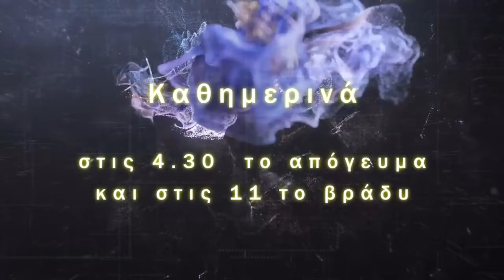ΙΛΛΥΡΙΑ WEB TV ΑΠΕΝΕΡΓΟΠΟΙΗΜΕΝΗ Η ΑΕΡΑΜΥΝΑ ΕΓΚΛΗΜΑΤΙΚΗ ΑΜΕΛΕΙΑ Ή ΣΚΟΠΙΜΗ ΔΟΛΙΟΦΘΟΡΑ ;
12 Μαΐ 2022  ΑΠΕΝΕΡΓΟΠΟΙΗΜΕΝΗ Η ΑΕΡΑΜΥΝΑ : ΕΓΚΛΗΜΑΤΙΚΗ ΑΜΕΛΕΙΑ Ή ΣΚΟΠΙΜΗ ΔΟΛΙΟΦΘΟΡΑ ;

ΣΤΕΛΙΟΣ ΒΑΣΙΛΑΚΗΣ
Υπ.Βουλευτής Ν.Κέρκυρας

ΕΛΛΗΝΑ ΠΟΛΙΤΗ ΕΩΣ ΠΟΤΕ ΘΑ ΑΝΕΧΟΜΑΣΤΕ ΟΛΗ ΑΥΤΗ ΤΗΝ ΠΡΟΔΟΤΙΚΗ ΣΤΑΣΗ ΤΩΝ ΚΥΒΕΡΝΩΝΤΩΝ ΠΟΥ ΜΟΝΟ ΣΚΟΠΟ ΕΧΟΥΝ ΤΗΝ ΥΠΟΒΑΘΜΙΣΗ ΑΛΛΑ ΚΑΙ ΤΟΝ ΠΛΗΡΗ ΕΞΕΥΤΕΛΙΣΜΟ ΤΗΣ ΕΘΝΙΚΗΣ ΜΑΣ ΑΜΥΝΑΣ

ΕΩΣ ΠΟΤΕ ΘΑ ΕΠΙΤΡΕΠΟΥΜΕ ΣΕ ΟΛΑ ΑΥΤΑ ΤΑ ΑΝΘΕΛΛΗΝΙΚΑ ΣΚΟΥΠΙΔΙΑ ΝΑ ΑΦΗΝΟΥΝ ΤΗΝ ΑΣΦΑΛΕΙΑ ΤΗΣ ΠΑΤΡΙΔΑΣ ΜΑΣ ΑΠΡΟΣΤΑΤΕΥΤΗ ΣΤΑ ΧΕΡΙΑ ΤΩΝ ΕΧΘΡΩΝ ΤΟΥ ΕΘΝΟΥΣ

ΑΝ ΑΥΤΟ ΔΕΝ ΕΙΝΑΙ ΕΣΧΑΤΗ ΠΡΟΔΟΣΙΑ ΤΟΤΕ ΤΙ ΑΛΛΟ ΜΠΟΡΕΙ ΝΑ ΕΙΝΑΙ ?

ΕΣΚΕΜΜΕΝΑ ΚΑΙ ΕΠΑΝΕΙΛΗΜΜΕΝΑ ΠΡΑΤΤΟΥΝ ΚΑΤΑ ΤΗΣ ΕΘΝΙΚΗΣ ΜΑΣ ΑΣΦΑΛΕΙΑΣ ΑΠΟΦΑΣΙΖΟΝΤΑΣ ΝΑ ΣΤΕΙΛΟΥΝ ΟΠΛΙΚΑ ΣΥΣΤΗΜΑΤΑ ΣΕ ΤΡΙΤΟΥΣ ΑΠΟΔΥΝΑΜΩΝΟΝΤΑΣ ΣΕ ΤΕΡΑΣΤΙΟ ΒΑΘΜΟ ΤΗΝ ΔΥΝΑΤΟΤΗΤΑ ΑΠΟΤΡΟΠΗΣ ΣΕ ΜΙΑ ΕΝΔΕΧΟΜΕΝΗ ΕΠΙΘΕΣΗ ΑΠΟ ΤΟΥΣ ΤΟΥΡΚΟΥΣ ΟΙ ΟΠΟΙΟΙ ΒΛΕΠΟΝΤΑΣ ΟΛΗ ΑΥΤΗ ΤΗΝ ΣΚΗΝΟΘΕΤΗΜΕΝΗ ΑΔΥΝΑΜΙΑ ΤΗΣ ΕΘΝΙΚΗΣ ΜΑΣ ΑΜΥΝΑΣ ΣΤΟ ΝΑ ΕΚΤΕΛΕΣΕΙ ΤΟ ΑΥΤΟΝΟΗΤΟ ΑΥΞΑΝΕΙ ΤΗΝ ΑΠΕΙΛΗΤΙΚΟΤΑΤΑ ΤΗΣ ΙΔΙΑΙΤΕΡΑ ΠΡΟΣ ΤΑ ΕΛΛΗΝΙΚΑ ΝΗΣΙΑ ΤΟΥ ΑΝΑΤΟΛΙΚΟΥ ΑΙΓΑΙΟΥ ΤΑ ΟΠΟΙΑ ΕΔΩ ΚΑΙ ΑΡΚΕΤΑ ΧΡΟΝΙΑ ΕΧΟΥΝ ΣΤΟΧΟΠΟΙΗΘΕΙ ΠΡΟΩΘΩΝΤΑΣ ΤΑ ΣΧΕΔΙΑ ΤΟΥΣ ΠΕΡΙ ΓΑΛΑΖΙΑΣ ΠΑΤΡΙΔΑΣ ΚΑΙ ΤΑ ΣΧΕΤΙΚΑ

ΕΛΛΗΝΑ ΠΟΛΙΤΗ ΔΕΝ ΥΠΑΡΧΕΙ ΑΛΛΟΣ ΧΡΟΝΟΣ ΚΑΘΥΣΤΕΡΗΣΗΣ ΕΙΝΑΙ ΕΠΙΤΑΚΤΙΚΗ ΑΝΑΓΚΗ ΝΑ ΚΑΘΑΙΡΕΘΟΥΝ ΟΛΟΙ ΟΣΟΙ ΒΡΙΣΚΟΝΤΑΙ ΑΥΤΗ ΤΗΝ ΣΤΙΓΜΗ ΕΝΤΟΣ ΤΗΣ ΕΛΛΗΝΙΚΗΣ ΒΟΥΛΗΣ ΔΙΟΤΙ ΟΛΟΙ ΕΙΝΑΙ ΑΠΟΔΕΔΕΙΓΜΕΝΑ ΠΡΟΔΟΤΕΣ ΚΑΙ ΕΧΘΡΟΙ ΤΟΥ ΕΛΛΗΝΙΚΟΥ ΕΘΝΟΥΣ

Ο ΠΟΛΙΤΙΚΟΣ ΦΟΡΕΑΣ ΤΟΥ ΕΘΝΟΥΣ ΤΩΝ ΕΛΛΗΝΩΝ ΕΙΝΑΙ ΕΤΟΙΜΟΣ ΚΑΙ ΙΚΑΝΟΣ ΝΑ ΧΑΡΑΞΕΙ ΜΙΑ ΠΡΑΓΜΑΤΙΚΗ ΠΟΛΙΤΙΚΗ ΑΠΟΔΟΜΩΝΤΑΣ ΟΤΙΔΗΠΟΤΕ ΕΙΝΑΙ ΑΠΕΝΑΝΤΙ ΣΤΗΝ ΕΛΛΑΔΑ ΚΑΙ ΣΤΟΥΣ ΕΛΛΗΝΕΣ ΟΤΙΔΗΠΟΤΕ ΕΙΝΑΙ ΑΠΕΝΑΝΤΙ ΣΤΟΝ ΑΝΘΡΩΠΟ ΚΑΙ ΣΤΙΣ ΑΞΙΕΣ ΠΟΥ ΕΙΝΑΙ ΔΗΜΙΟΥΡΓΗΜΕΝΟΣ

ΗΛΘΕ Η ΩΡΑ ΤΗΣ ΕΝΩΣΗΣ ΤΩΝ ΕΛΛΗΝΩΝ